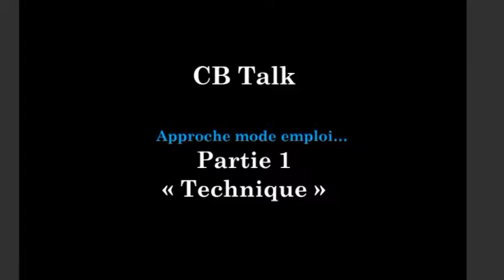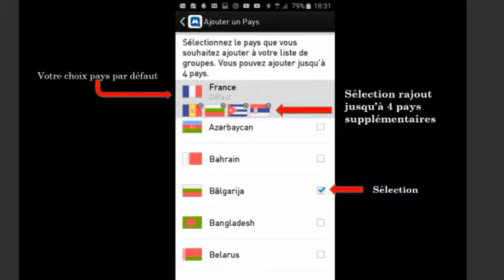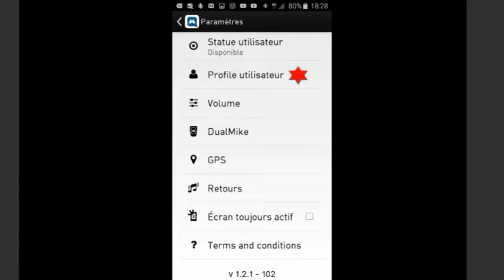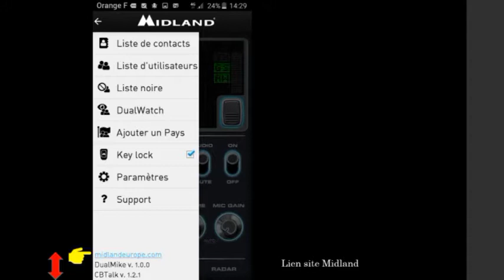CB TALK PRÉSENTATION MODE D'EMPLOI technique( version mis à jour octobre 2019)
Citizen Band génération 2.0,. CB TALK Mode d'emploi "Technique".Explications de l'application dans sa partie technique utile... CB NEW'S Communication Banalisée. Chaîne des passionnés de la radio communication cibi , pmr...radio amateur,